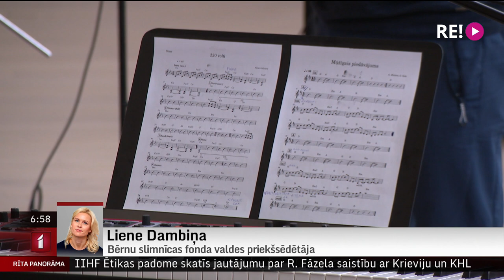Telefonintervija ar Bērnu slimnīcas fonda valdes priekšsēdētāju Lieni Dambiņu